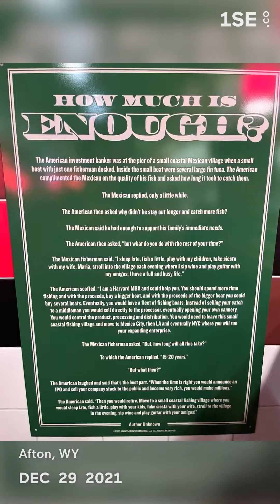Senior Year 1 Second Everyday